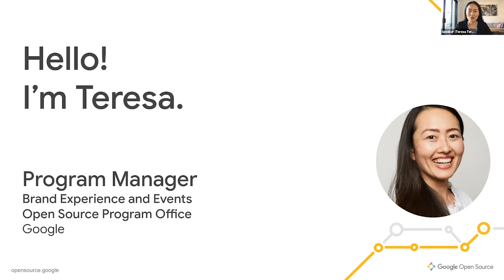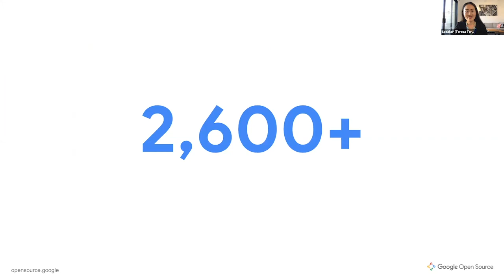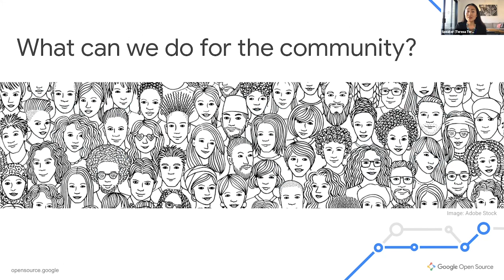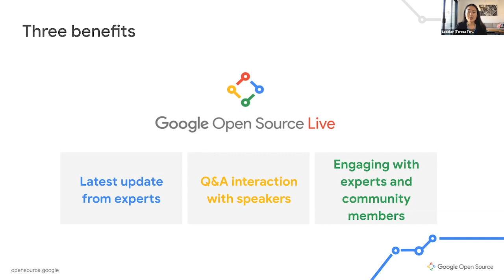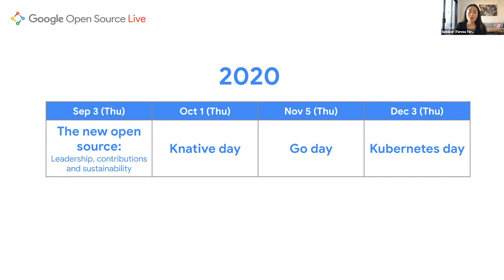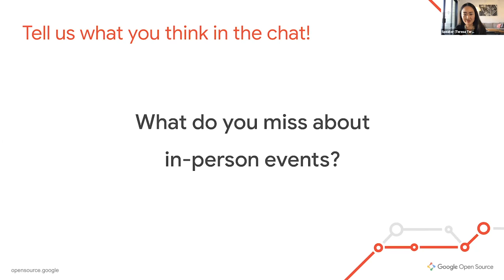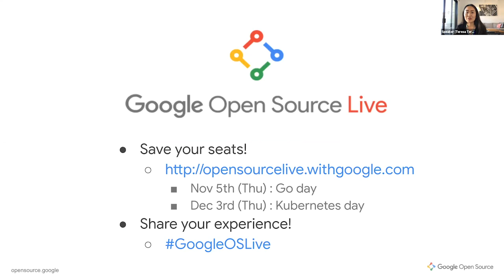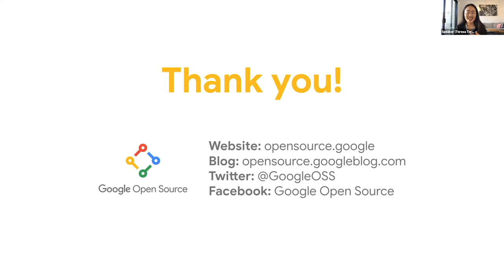Behind the Scenes: Launching Google Open Source Live - Teresa Terasaki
Presented by: Teresa Terasaki, Google
Presented at All Things Open 2020 - News/Announcements Track (Day 1)

Abstract: Google Open Source Program Office launched a community hub called "Google Open Source Live" in September. The program founder will talk about why they launched the community focus program, what the launch journey looked like, and what they have learned so far.